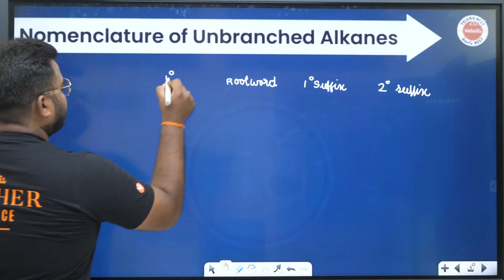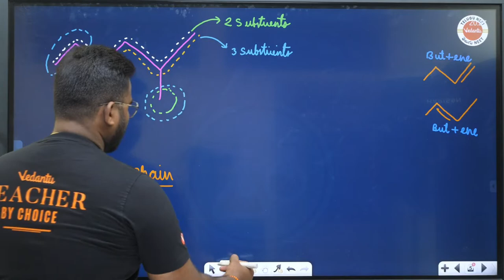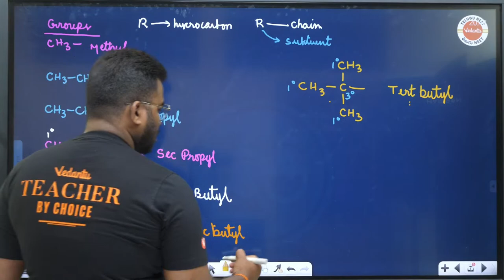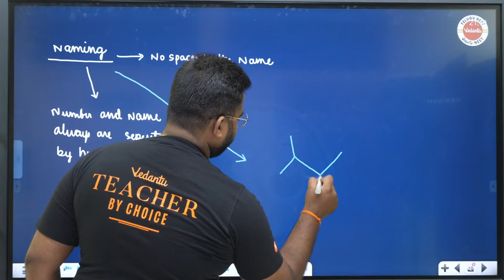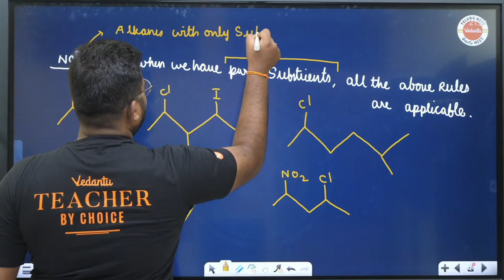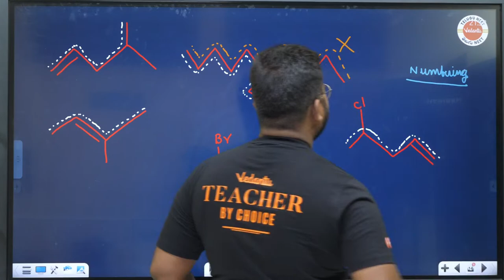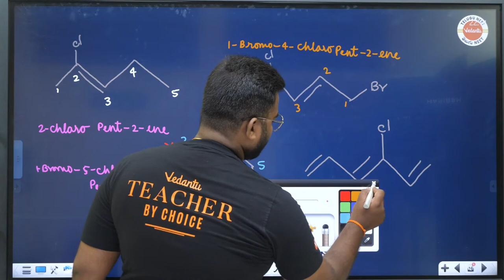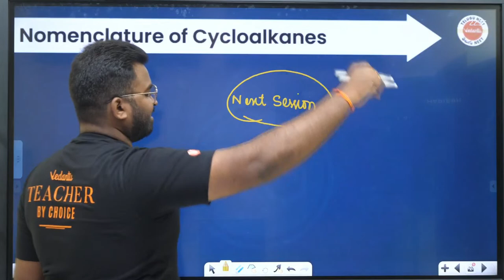Nomenclature of ORGANIC Compounds Class 11 | Part 2 | Chemistry Chapter 12 | NEET 2024/2025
🔥 Ready to conquer the challenging world of Organic Compound Nomenclature? Join us in this comprehensive Class 11 Chemistry lesson from VedantuTeluguNEET for NEET 2024/2025 aspirants! 🔥

👉 In this video, we'll break down Chapter 12 - Nomenclature of Organic Compounds, simplifying complex concepts, and providing a step-by-step guide to mastering nomenclature.

🧪 Topics covered include:
✅ IUPAC Rules
✅ Prefixes and Suffixes
✅ Naming Alkanes, Alkenes, and Alkynes
✅ Functional Groups

00:00 Introduction
4:25 Nomenclature of Unbranched Alkanes
14:05 Nomenclature of Branched Alkanes
16:40 Branched Alkanes Nomenclature: Main Chain Selection
35:44 Branched Alkanes Nomenclature: Numbering
48:18 Alkyl Groups: Iso Groups
52:40 Alkyl Groups: Neo Groups
1:08:06 Branched Alkanes Nomenclature: Naming
1:22:14 Sub-numbering a Complex Substituent
1:37:34 Nomenclature of Alkenes
2:00:51 Cumulative, Conjugated, Isolated Dienes
2:16:28 Nomenclature of Alkynes
2:19:31 Nomenclature: Presence of Double and Triple Bond

🕒 Stay organized and get ahead with our month-wise study plan, ensuring you're on track for NEET 2024/2025.

🎯 Whether you're a newbie or looking to reinforce your knowledge, this video is your key to success.